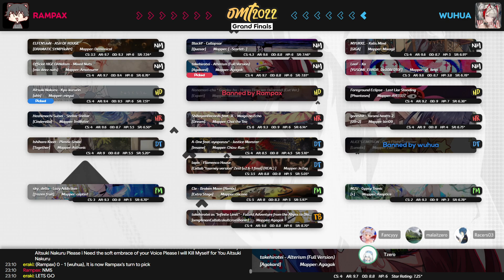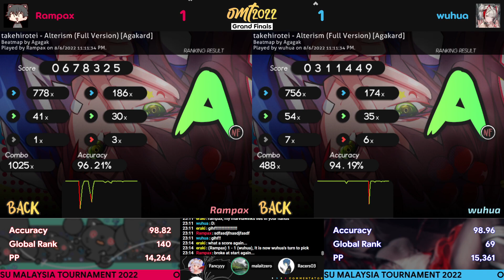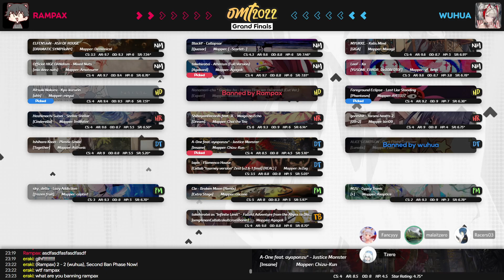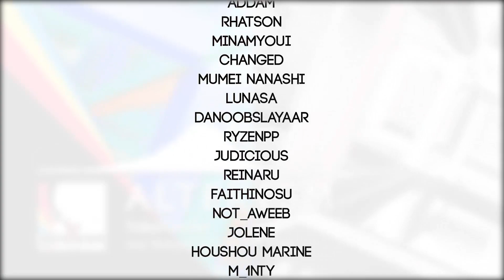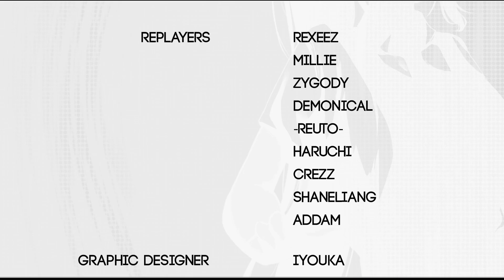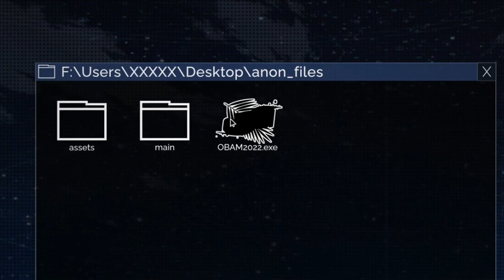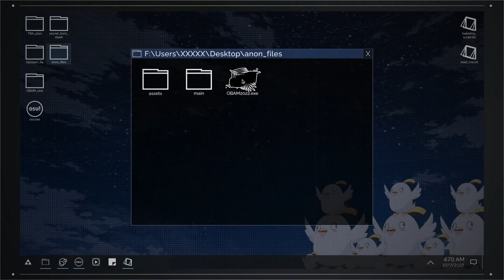OMT 2022 | Grandfinals | wuhua vs Rampax